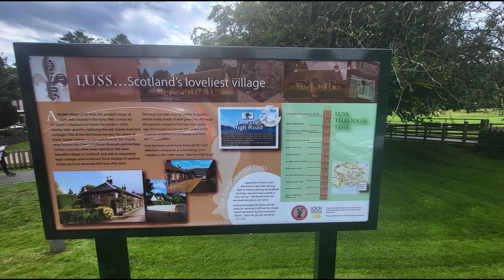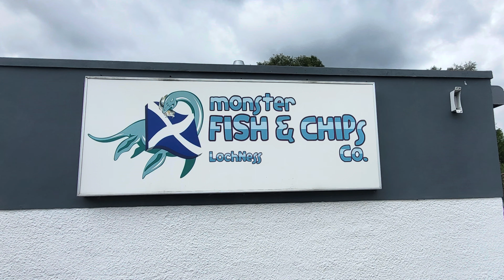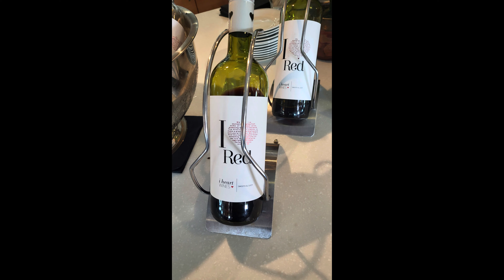Scotland 2023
A Collection of Photos from our holidy in Scotland